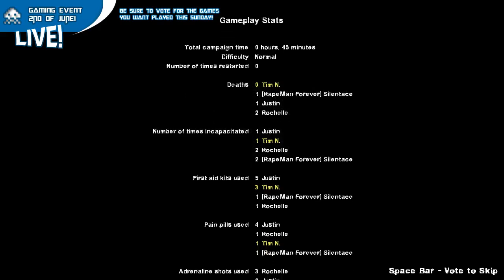Left 4 Dead 2 moment - Left 4 Dead 2 for Realsies?!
Viewer invited to play Left 4 dead 2 and at the final of the first chapter - things turns out... diffrent.. -- Recorded live on Twitch.tv